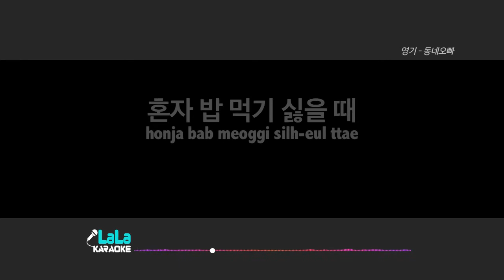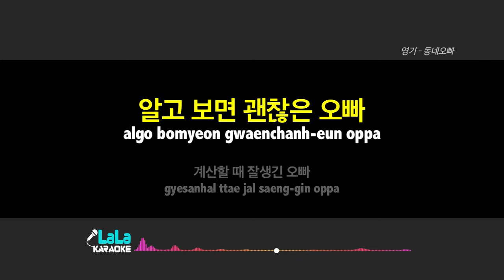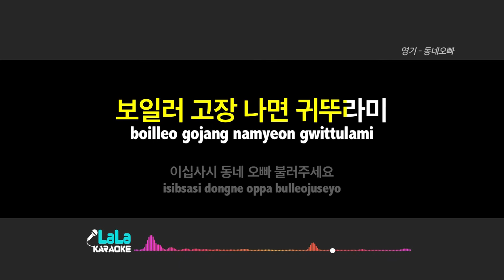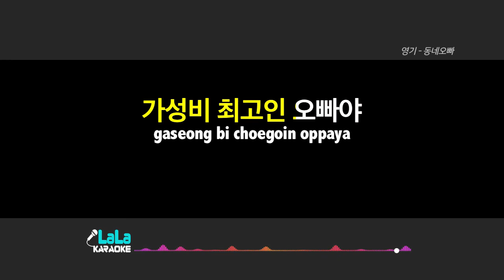영기 - 동네오빠 (-1키) 노래방 mr LaLaKaraoke Kpop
영기 - 동네오빠 노래방 (karaoke)

영기 - 동네오빠 노래방